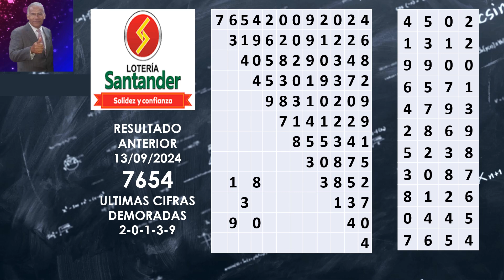RESULTADO PREMIO MAYOR DE LA LOTERIA DE SANTANDER Hoy viernes 20 de Septiembre del 2024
RESULTADO LOTERIA DE SANTANDER viernes 20 de Septiembre 2024 numeroganador #8748 SERIE #052 SORTEO #4984 Premio Mayor $10.000 Millones
PROBABILIDADES DE GANAR LA LOTERIA DE SANTANDER Hoy Viernes 20 de Septiembre del 2024
LOTERIA DE MEDELLÍN + SANTANDER + RISARALDA!PROBABILIDADES PARA HOY¡ Viernes 20 de Septiembre de 2024
RESULTADOS LOTERIAS DEL VIERNES DE MEDELLIN RISARALDA SANTANDER HOY VIERNES 20 DE SEPTIEMBRE DEL 2024
RESULTADOS LOTERIAS DEL VIERNES DE MEDELLIN RISARALDA SANTANDER HOY VIERNES 23 DE JUNIO DEL 2023
PRONÓSTICOS Y RESULTADOS DE LA LOTERIA DE BOYACA CAUCA Y DORADO NOCHE SABADO 14 DE SEPTIEMBRE 2024😱💰🚨
CUNDINAMARCA Y TOLIMA - LUNES 16 DE SEPTIEMBRE 2024
LOTERIA DE CUNDINAMARCA Y TOLIMA HOY LUNES 16 DE SEPTIEMBRE 2024 RESULTADO PREMIO MAYOR
LOTERIA CRUZ ROJA Y HUILA MARTES 17 DE SEPTIEMBRE DEL 2024 🤑💰💸
LOTERIA DEL META VALLE Y MANIZALES MIERCOLES 18 DE SEPTIEMBRE 2024💸💰🤑
RESULTADO LOTERIA DE BOGOTA Y QUINDIO JUEVES 19 DE SEPTIEMBRE DEL 2024
LOTERIA MEDELLIN SANTANDER Y RISARALDA VIERNES 20 DE SEPTIEMBRE DEL 2024
RESULTADOS LOTERIA DE BOYACÁ CAUCA Y DORADO NOCHE SABADO 14 DE SEPTIEMBRE DEL 2024
resultados loterias
loterias de hoy
loterias de colombia
loterias hoy
loterias colombia
numerologia colombia
numerologia chance colombia
numerología para ganar chance
numerologia para loterias
para ganar el chance
numerología para ganar la lotería
numerologia loterias
numerología para ganar chance hoy
número de lotería para hoy
resultados chances
numerología colombiana
chance para ganar hoy
numerologia para el chance
resultados de loterias
número para ganar el chance
ganar el chance
numerologia para chance
numero del chance para hoy
numeros loteria para ganar
numero para ganar loteria hoy
número para jugar el chance
numerologia y loteria
chance para ganar
ganar chance pronósticos
resultados chances y loterias
número para jugar y ganar chance
chance como ganar
pronósticos ganar chance
gana chance pronosticos
número de lotería para jugar hoy
formula para ganar chance
ganar chance
a ganar chance
chance en colombia
resultados de chances
pronosticos de chance para hoy
pronosticos loterias colombia
para el chance
numerologia en la loteria
resultados lotería ganar chance
loterias ganar chance
ganar chance hoy
pronosticos para jugar chance hoy
loterias chances
resultados de loteria ganar chance
chance de ganar
resultados chances hoy
pronósticos loterías
pronosticos de loterias para hoy en colombia
loteria en colombia